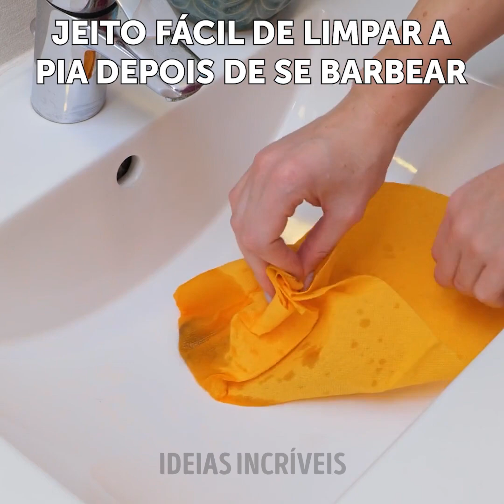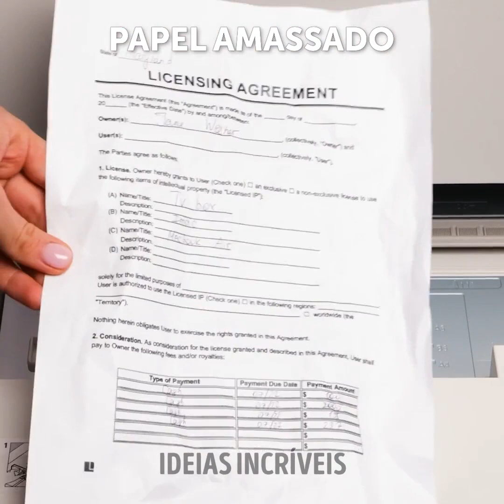Truques Cotidianos Inteligentes Para Qualquer Ocasião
Olá, amigos!
Com que frequência vocês fazem gambiarras? Nós tentamos usá-las sempre que possível! Assim, nossa vida fica mais rápido e nossa rotina, mais simples. Assistam ao nosso vídeo e aprendam os truques mais inteligentes para qualquer ocasião Nós compilamos truques culinários, dicas de arte, de jardinagem, utensílios inteligentes e maneiras de limpar sua casa com rapidez. Tudo isso e muito mais! Explorem todas essas dicas e não deixem de compartilhá-las com seus amigos. Todos merecem ter um dia legal e tranquilo.

MINUTAGENS:
00:05 – Como carregar um balde pesado
00:18 – Como comer asas de frango sem ter gordura nas mãos
02:51 - Truque de culinária
05:10 – Organização de meias